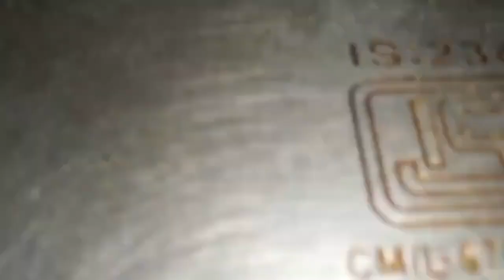Moong Dal- Dhaba Secret Delicious Recipe In Hindi🥣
Moong Dal Tadka, Dhaba Secret Delicious Recipe 🥣